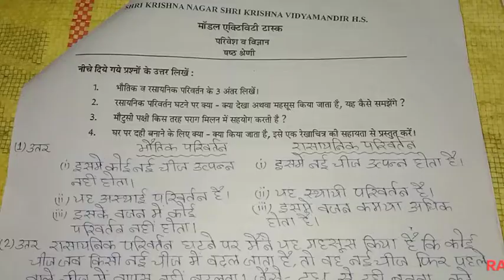MODEL ACTIVITY TASK CLASS- 6 ENVIRONMENTAL SCIENCES(परिवेश व विज्ञान)